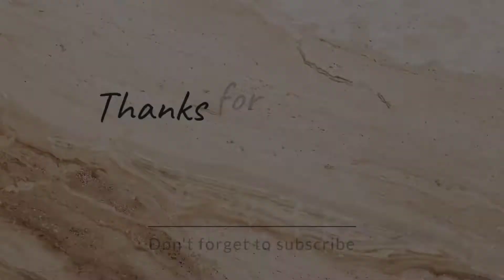how to grow Chinese okra ( taroi)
Nature love 💕

I'm on Instagram as @naturelove0202. Install the app to follow my photos and videos.